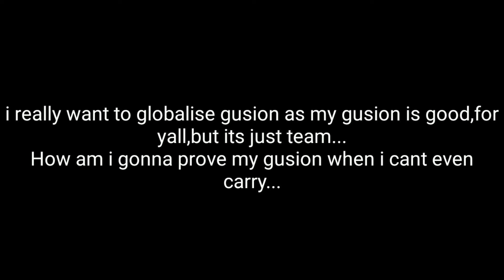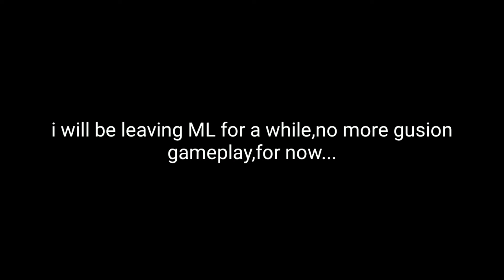im tired....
just messenger me in my personal fb if want to play